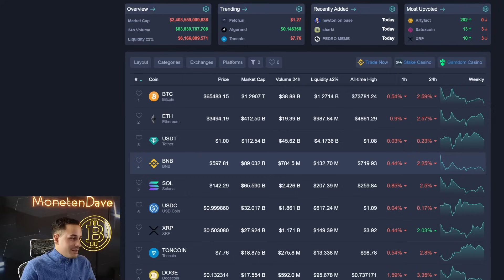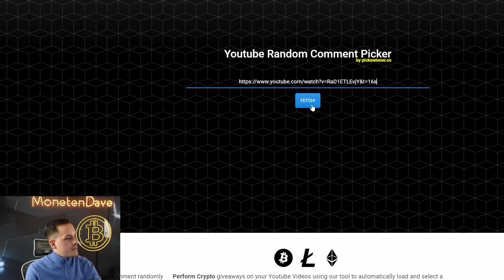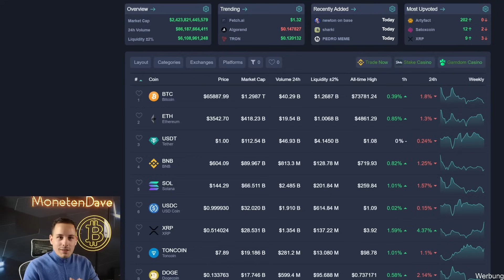XRP 10K möglich?| 500€ Krypto Kauf | Bullrun bleibt aus!? | Dave Q&A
Heute gibt es das nächste Krypto Zuschauer Portfolio!
Und zwar ein 7,5 Millionen $ Portfolio! Der gute Mike investiert seit 2011 in Kryptowährungen und hat frühzeitig in Bitcoin & Co investiert, so das er heute bei einem Wert von über 7 Millionen steht!

Monetenstamps/Timestamps:
00:00 Begrüßung an alle :)
00:28 USDT Gewinnspiel!
01:08 JETZT noch Krypto kaufen!?
04:48 Die BESTEN Kryptos auf Bitpanda!
08:10 XRP auf 10.000$ !???
09:40 500€ wie in Krypto investieren!?
13:10 Bitcoin t*t wenn alle BTC geschürft sind!?
14:05 Ripple XRP Klage vorbei!?
16:32 Verabschiedung :)